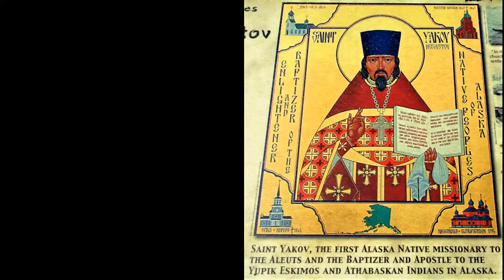Sitka Alaska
Sitka, one of the oldest non-native settlements in Alaska and the former capital of Russian Alaska.

It is a mixture of well preserved history within an extremely beautiful setting and is only accessible by boat or plane as it is a series of islands in the Pacific Ocean. Vehicles are usually brought to Sitka via the Alaska Marine Highway ferry system.

However, a vehicle is not an absolute necessity in Sitka, as there are only 14 miles of road from one end of the island to another.